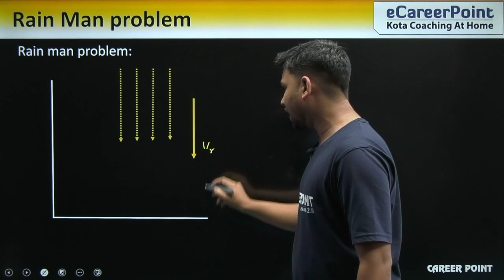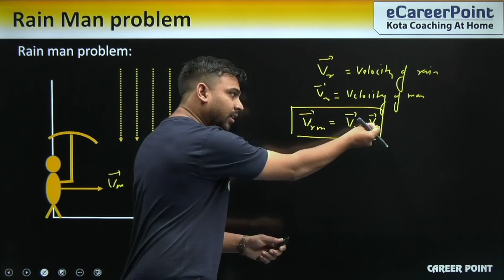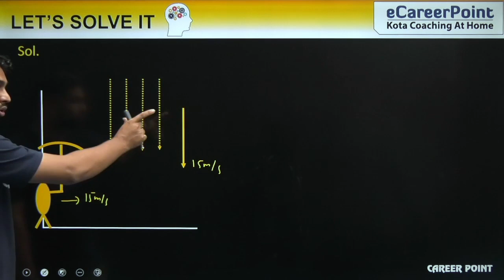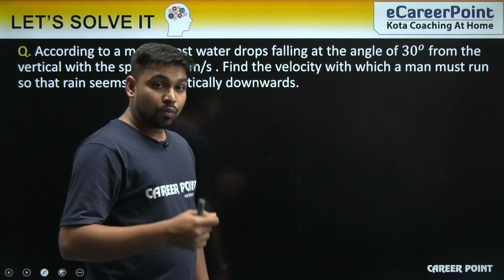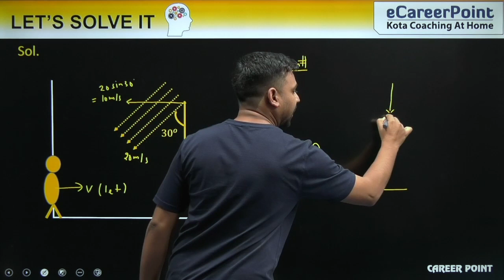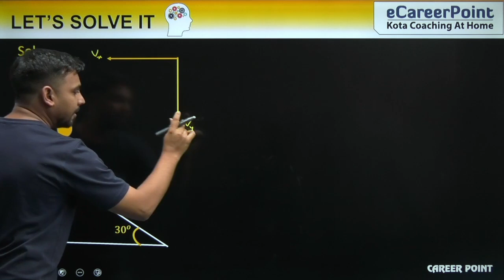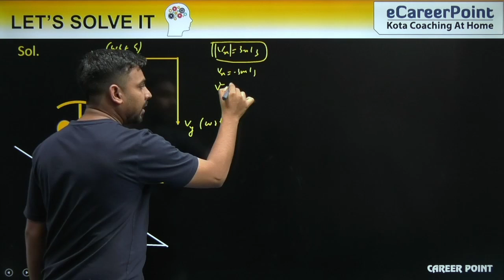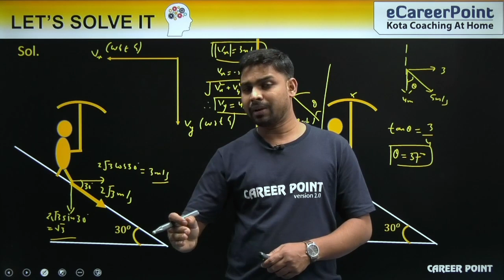Rain Main Problem | Relative Motion | Live Target Course JEE (Main + Advanced) 2022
In this Physics live Video, Anant Sir will discuss Rain Man Problems. This session is designed for NEET-2022 aspirants to revise important concepts.

If you want to enhance your overall preparation for NEET 2022 Exam, Join eCareerPoint course for NEET-2022

Live Course
Recorded Course – Online Mode
Recorded Course – Pendrive/SD Card Mode

1. Get Unlimited access to LIVE sessions and study with your favorite teachers.
2. Get Unlimited Doubt Discussions During Live sessions.
3. Get an interacting Learning with Fun experience with in-class quizzes and leaderboard.
4. Get full access to structured long-term courses.
6. Study from home at your convenience and pace and participate in the quizzes and daily sessions.
7. Unlimited access to Free Stuff.
eCareerPoint - NEET is a free YouTube channel, where the expert faculties of Kota's coaching mentors the NEET aspirants. This is very helpful for NEET Aspirants in their preparation for the NEET exam, the faculty members of eCareerPoint use the proven methodology of Kota Coaching. With proper guidance and strategies, you too can prepare for the NEET exam with confidence.